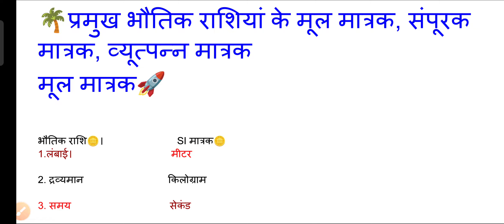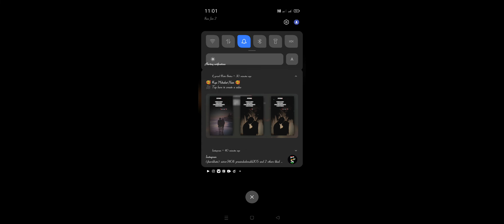प्रमुख भौतिक राशियां व इनके SI मात्रक।। मूल मात्रक।। संपूरक मात्रक।। व्युत्पन्न मात्रक।। इन हिंदी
hello friends is video mein
प्रमुख भौतिक राशियां व उनके एस आई मात्रक के बारे में बताया गया है जिसके अंदर प्रमुख मूल मात्रक व्यूत्पन्न मात्रक संपूरक मात्रक आदि के बारे में हिंदी में जानकारी दी गई है जैसे बल, दाब ,द्रव्यमान ,समय , चाल, वेग, संवेग, त्वरण ,आवेग, ज्योति तीव्रता, क्षेत्रफल ,आयतन समतल कोण आदि के एसआई मात्रक बताए गए हैं।।